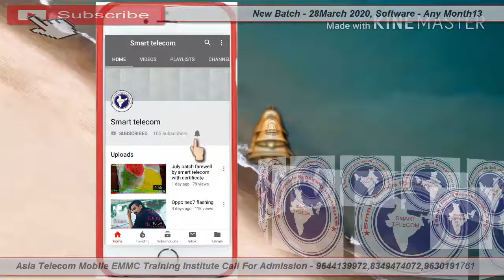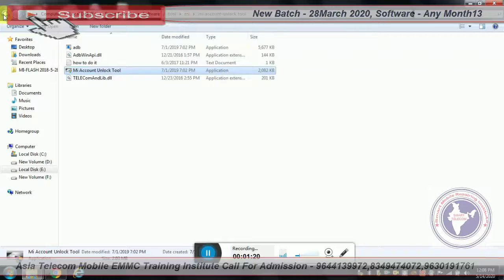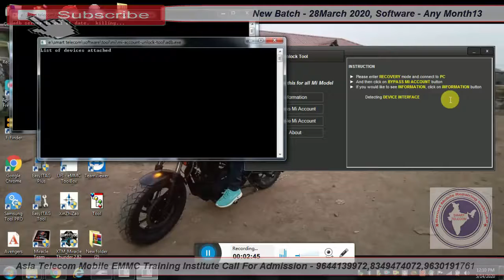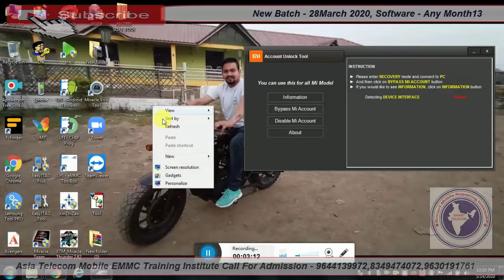Redmi Mi Account Remove Tool | Redmi Mi Account Bypass Tool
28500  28 FEB 2020 Batch Date Open

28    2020  - Hardware & Software ( One Month ) 28500/-

13  2019 - Software ( 10 day only Full Software ) 15000/-

15/  5 Oct     - EMMC 10 Day 8 hour no copy pen Class For Professional Only Fees - 20000/-